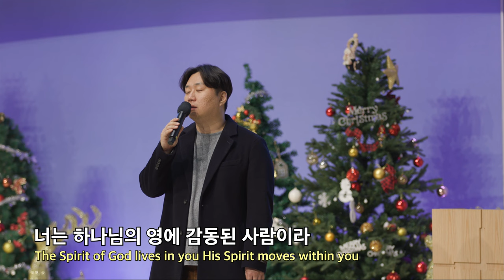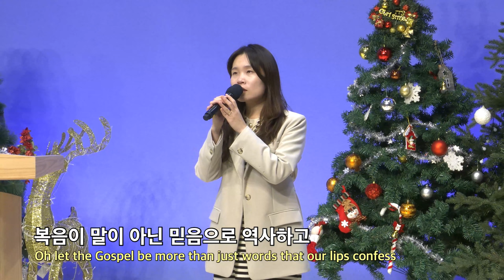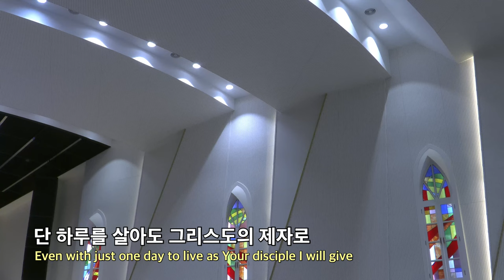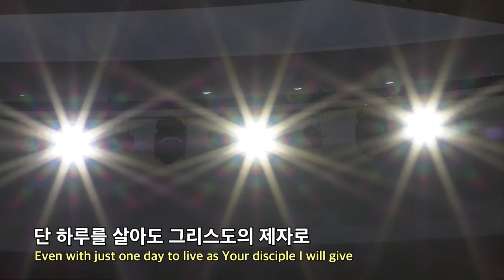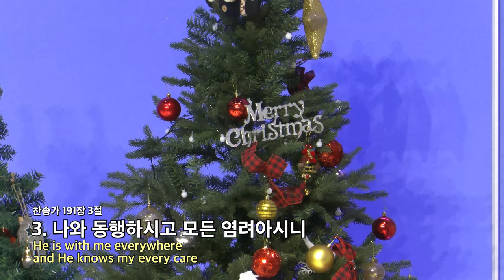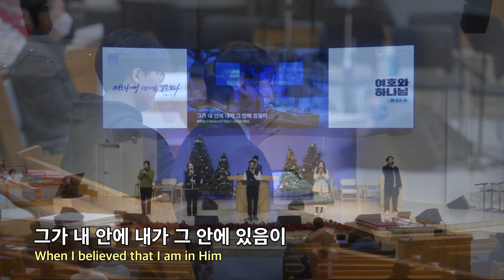20231206 대구하나교회 수요예배 찬양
00:00   수요예배 찬양
02:26   1. 하나님의 영에 감동된 사람
07:38   2. 그리스도의 제자
10:52   3. 내가 매일 기쁘게 (찬송가 191장)
13:32   4. 우리는 언약의 백성
16:31   5. 예수는 그리스도

- 1부 예배                             주일 오전 09 : 00
- 2부 예배                            주일 오전 11 : 00
- 3부 예배                            주일 오후 16 : 00

- 1st Service (SUN)                                       09 : 00 am
- 2nd Service (SUN)                                     11 : 00 am
- 3rd Service (SUN)                                      16 : 00 pm